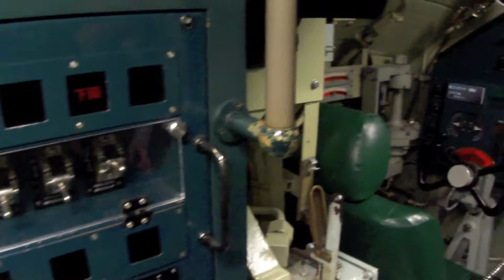広島 - 2013・秋 - その壱